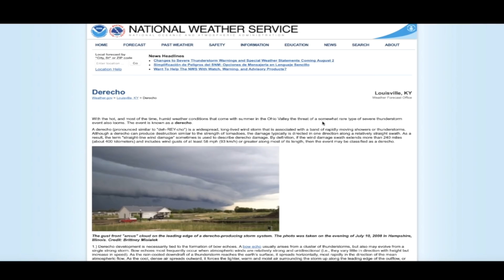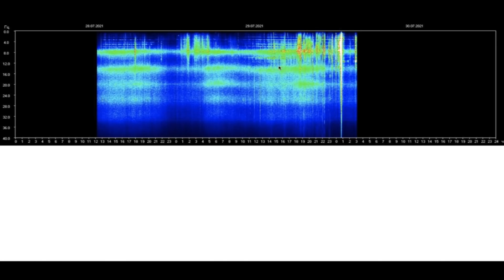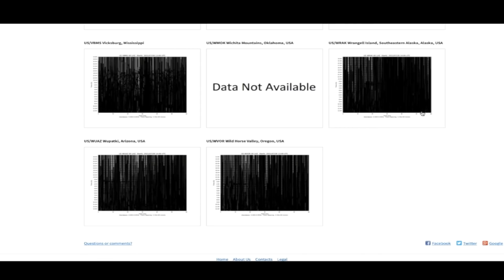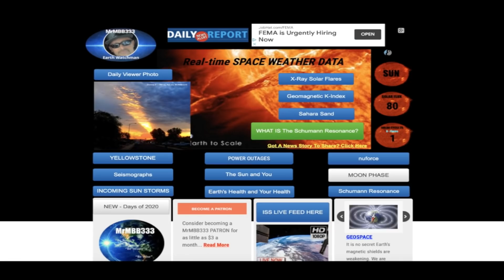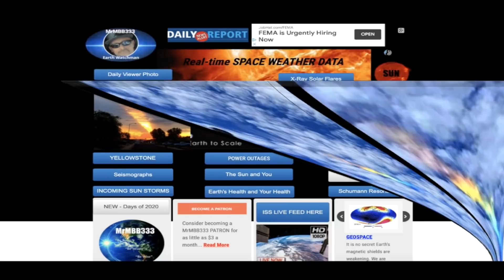Something you MIGHT NOT know about the powerful 8.2M earthquake near Alaska - What it REALLY did!